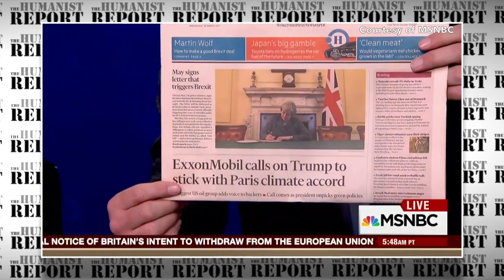Bernie Sanders Blasts Trump’s “Pathetic” Move to Undo Climate Change Policies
Donald Trump has signed another executive order, and this time he’s rolling back Obama-era regulations that sought to curb climate change. Now this isn’t necessarily too surprising considering the fact that he believes climate change is a "Chinese hoax," but that doesn’t make it any less problematic. In an interview on MSNBC, Bernie Sanders blasted Trump's decision, calling the move "pathetic."